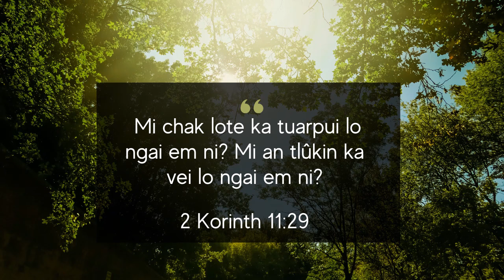NI TIN ISUA NEN #1031 | Eng Hrehawm Nge Kan Tuar Ve Le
Daily Devotional

Ziaktu : Madini